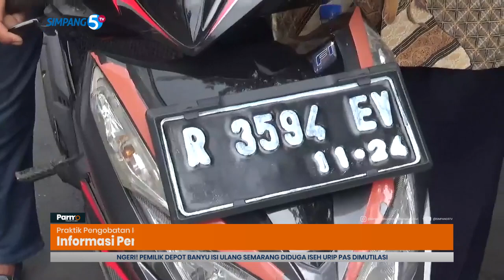Praktik Pengobatan Ida Dayak Ning Semarang Hoax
ATUSAN WARGA SOKO MACEM-MACEM DAERAH DADI KORBAN INFO HOAX PRAKTIK PENGOBATAN IDA DAYAK NENG KAWASAN ALUN-ALUN SEMARANG//